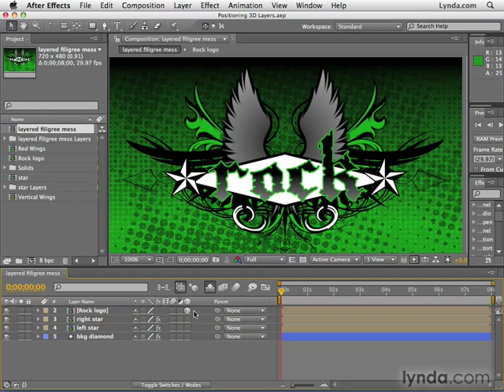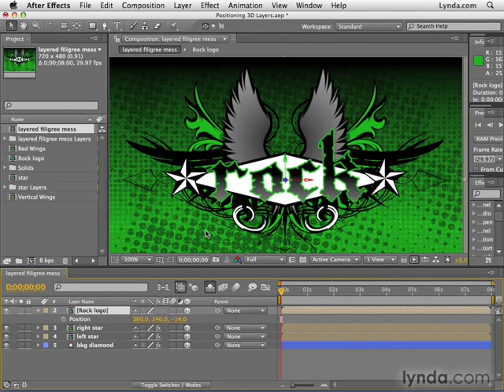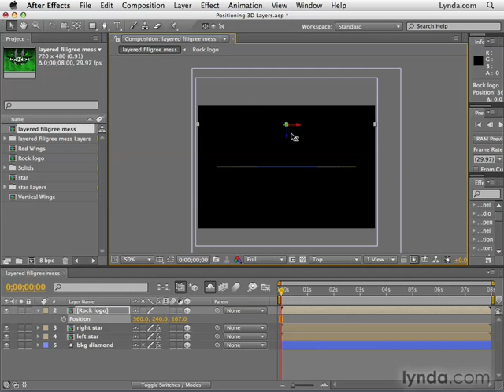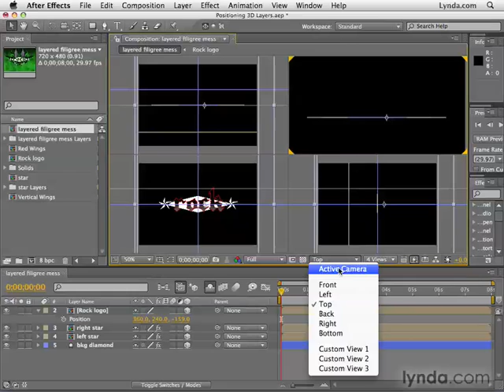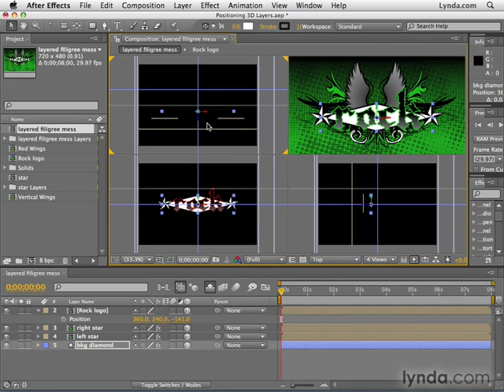Adobe After Effects CS4 Tutorial 104 - Positioning 3D